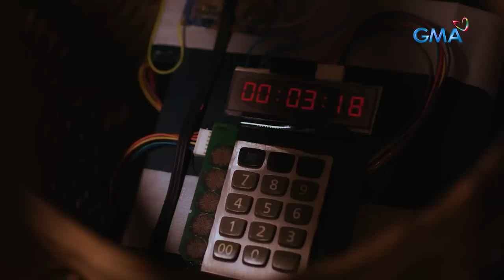MARITES NA KASAMBAHAY, INILIGTAS ANG ISANG DALAGA SA KAMATAYAN! | TADHANA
Dahil sa pagiging likas na tsismosa ni Manang Teresa (Cheche Tolentino) ay nagawa niyang iligtas ang buhay ni Yasmin (Klea Pineda) mula sa masamang plano ng kanilang mga amo!

Watch it every Saturday, 3 PM on GMA Network. for our full episodes.